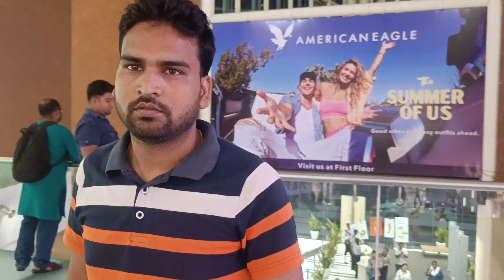শশী বিহার থেকে আমার বাড়ি এলো 😍। এটা কেমন মটন রান্না করলো 😱? শপিং মল এ অনেক খাওয়া হলো আবার | Vlog